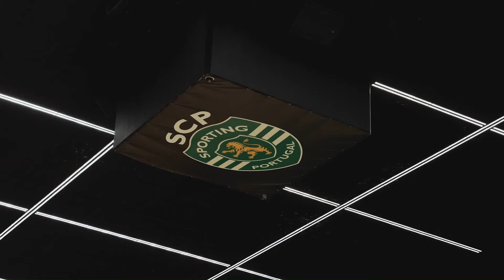A CONFERÊNCIA DE IMPRENSA DE AMORIM🟢⚪CASO DIOMANDE 🦁SPORTING x YOUNG BOYS🦁NOTÍCIAS SPORTING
A conferência de imprensa de antevisão de Ruben Amorim a Young Boys e Sporting , alerta cm com Cesár Boaventura, Fresneda de regresso, Sporting vs Benfica pela Taça de Portugal já tem data definida, o caso Diomande na CAN, o Sporting na Liga Europa e as últimas notícias do Sporting!

As últimas notícias sobre Sporting Clube de Portugal, o mercado de transferências e os rumores do Sporting CP!

A TURMA DO FISGAS  🟢⚪ Recomendação!